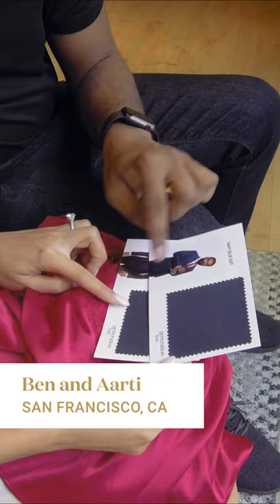Tell Your Love Story in Style With Generation Tux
Get inspired and discover how real couples effortlessly tell their love story in style with Generation Tux. We’ll take you behind the scenes with four different wedding couples as they rent their wedding day look with us. Watch as they choose their colors, build their look online, and try it on, all from the comfort of their home. Join us throughout 2023 as we unveil each couples unique story and the final result of their breathtaking wedding day. Real couples, real weddings, real ease.